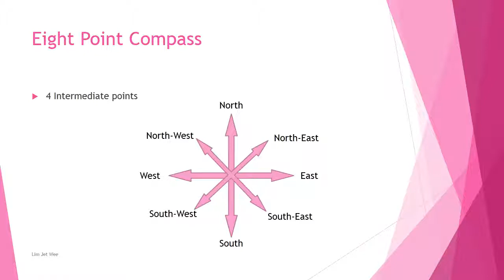Singapore Primary 3 & 4 Math - Eight Point Compass